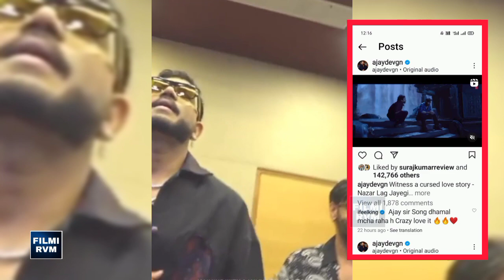King Reaction on Nazar lag jayegi Song Ajay Devgan Bholaa Film first Song Reaction on King